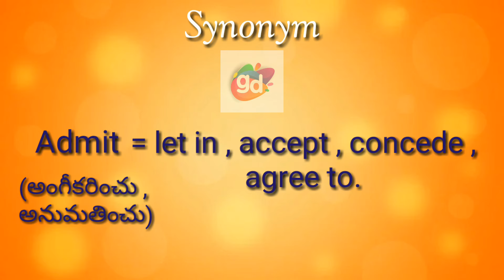Admit Synonym with Meaning||Googul Dictionary